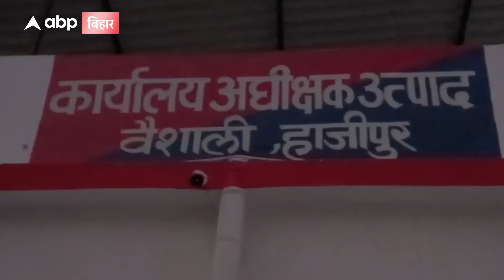बुल्डोजर चलाने के मामले में सबसे आगे निकले CM Nitish, शराब माफियाओं को सिखाया सबक | ABP Bihar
इन दिनों बुल्डोजर की चर्चा पूरे देश में है. यूपी से लेकर दिल्ली, एमपी तक बुल्डोजर अवैध निर्माण ढहा रहे हैं. इसी कड़ी में बिहार में भी बुल्डोजर एक्टिव हो गया है. नीतीश सरकार के बुल्डोजर शराब माफियाओं की शराब भट्टियों पर चले हैं.